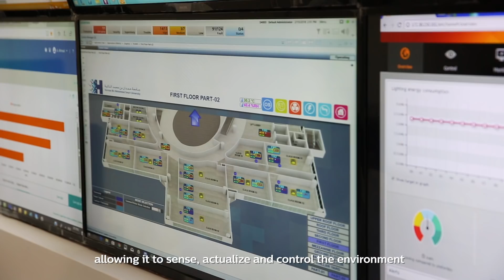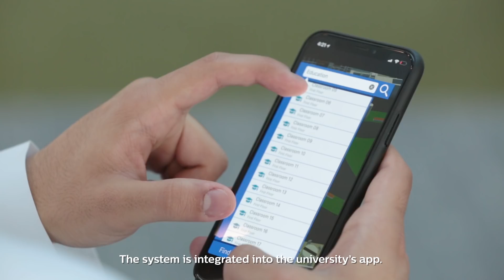Smart lighting using Interact Office for HBMSU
Dubai’s innovative Hamdan Bin Mohammed Smart University equipped with state-of-the-art connected lighting technology controlled by Interact Office